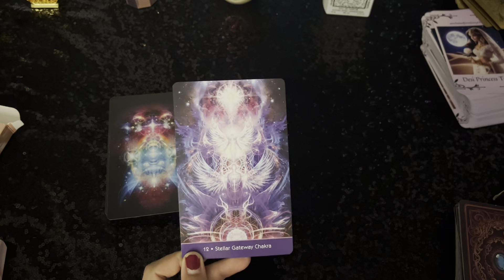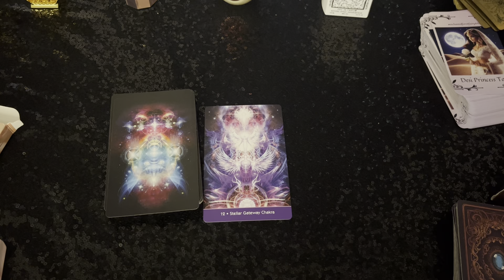Manifestation Tips You Need To Hear!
In this video, I give you manifestation tips and tricks you can use to make your present and future reality work in your favor. Just a reminder that manifestation always works 100% of the time and is working right now as you're reading this. Hope this video helps!